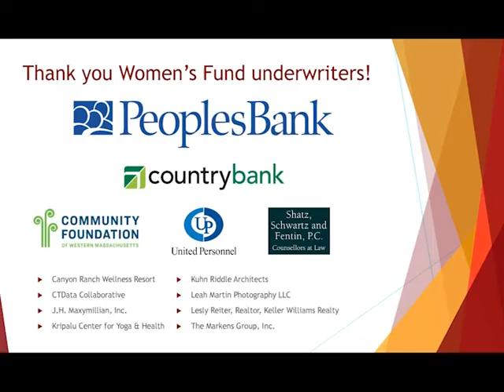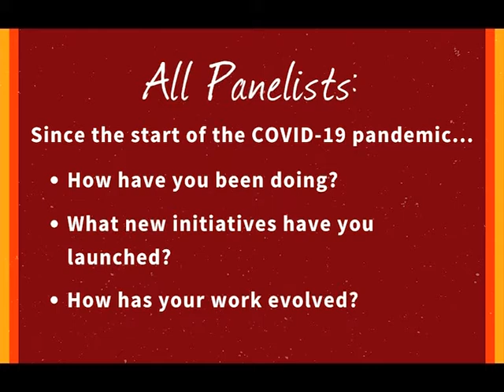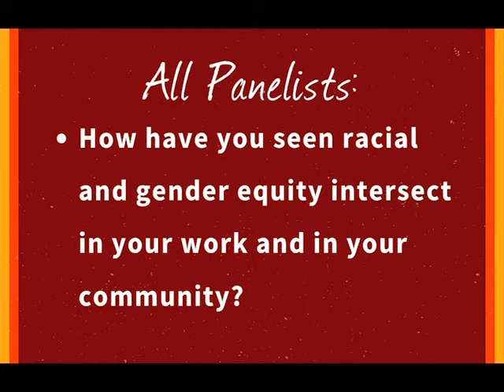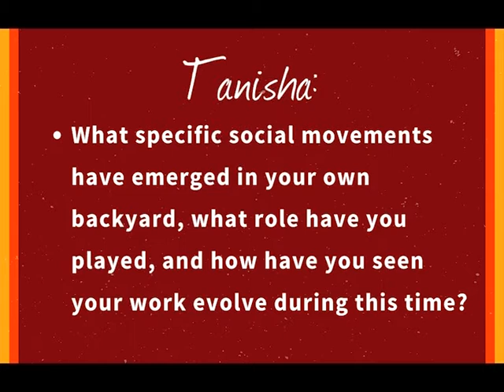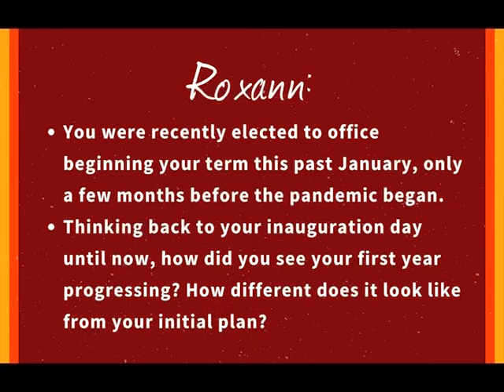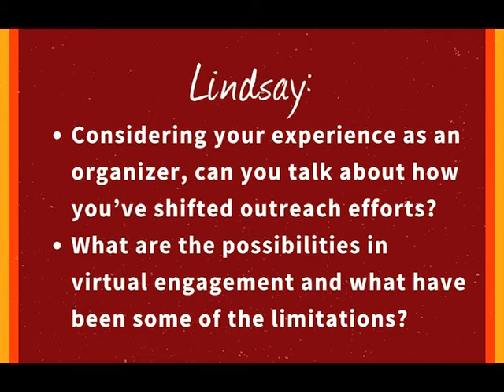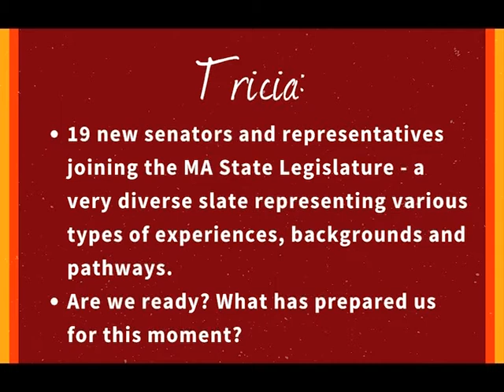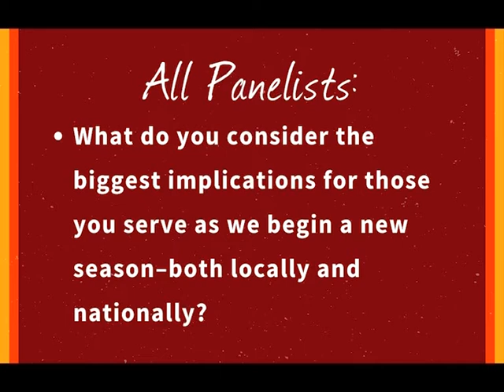Wait What?! Civic Responsibilities in the Time of National Uprisings and Distress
"Wait…What?!” is a platform for candid discussion for the Women's Fund community to convene on emerging issues we all face, albeit with varied challenges.

Wait...What?! Civic Responsibilities in the Time of National Uprisings and Distress is a conversation ranging on issues local to national as panelists discuss the Black Lives Matter movement, climate change, and the effects of the COVID-19 pandemic.

This discussion includes:
- The local legislative landscape and the importance of getting involved locally
- How social movements ignited or regressed during this time
- Which voices were more motivated, supported, or suppressed
- How racial equity intersects all of these issues
- The recent deaths of iconic figures John Lewis and Ruth Bader Ginsburg
- And what voices can take the helm